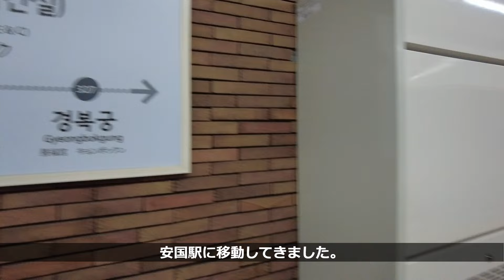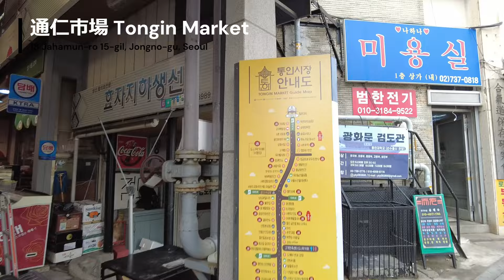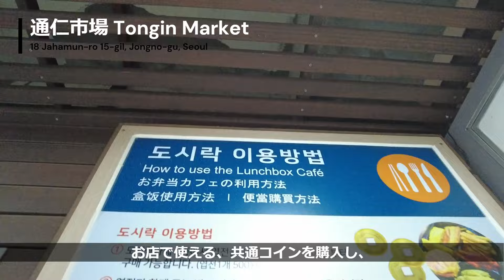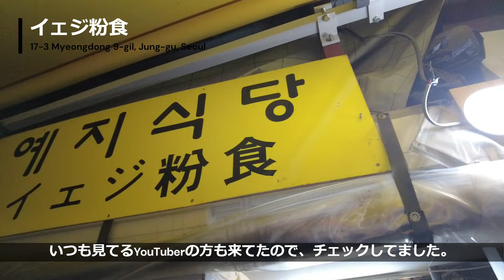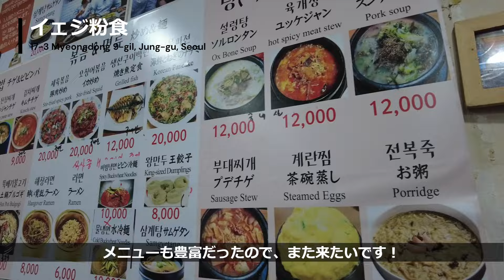【韓国・ソウル旅行】北村韓屋村を散策／初めての景福宮／通仁市場のお弁当カフェに行ってみた／南大門市場を散策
オーストラリア在住のTEEと申します。

韓国・ソウル４日目。
まずは、北村韓屋村を散策し、景福宮へ。
ランチは、お弁当通りとも呼ばれる「通仁市場」のお弁当カフェへ。
伝統家屋・韓屋をリノベーションしたカフェにも立ち寄り、
南大門市場を散策しました！
夜は、明洞に戻り、ガイドブックにも載っている「イェジ粉食」に行ってきました。

皆さんのおすすめなどあれば、ぜひ教えてください。